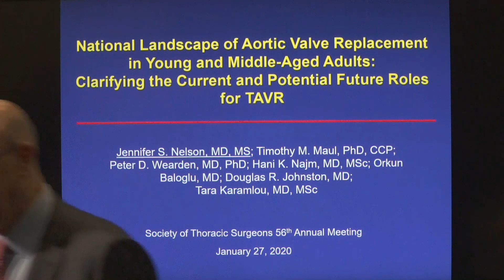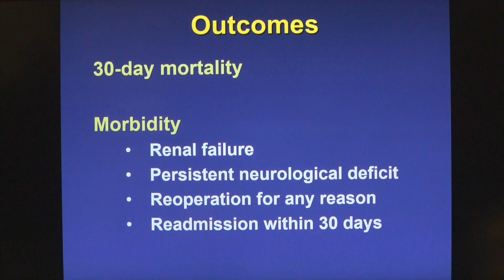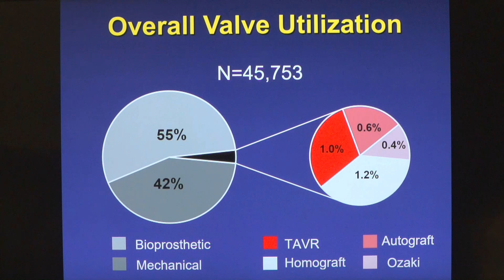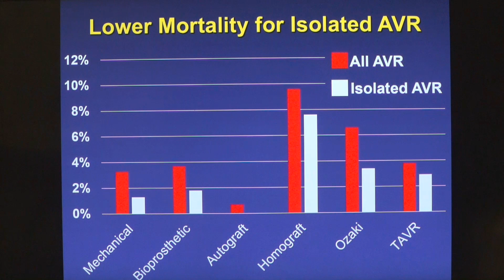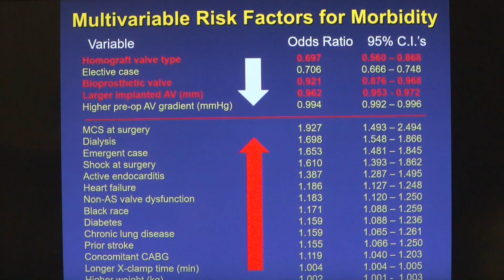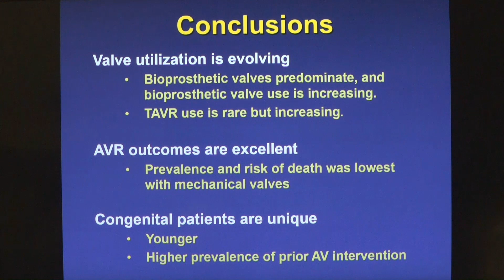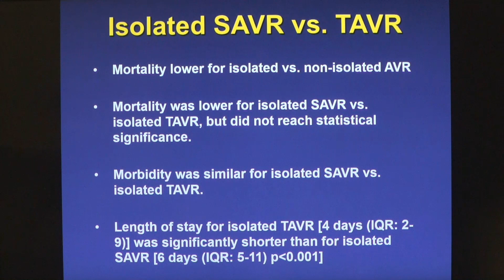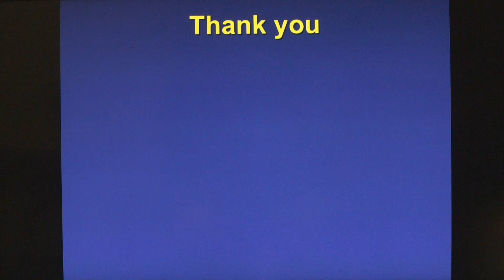Young Age Does Not Equal Low Risk for Patients Needing Aortic Valve Replacement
This press conference took place on January 27, 2020, at the STS 56th Annual Meeting in New Orleans, Louisiana.

While transcatheter aortic valve replacement (TAVR) continues to expand its pool of eligible patients, open heart surgery—resulting in excellent patient survival and fewer strokes when compared to TAVR—is the best option for young and middle-aged adults with aortic valve disease—at least for now, according to a scientific presentation at the 56th Annual Meeting of The Society of Thoracic Surgeons.

“Our research favors the use of surgical aortic valve replacement (SAVR) in adults who are younger than 55 years old,” said Jennifer S. Nelson, MD, MS, from Nemours Children’s Hospital in Orlando, Florida. “Although young and middle-aged adult TAVR candidates do exist, thoughtful patient selection is critical to optimizing triage to SAVR and TAVR.”

Using the STS National Database, Dr. Nelson and colleagues from Nemours and the Cleveland Clinic in Ohio examined data from patients who were 18 to 54 years old and received aortic valve replacement (SAVR or TAVR) between 2013 and 2018. Approximately one-sixth of these patients had congenital (present from birth) heart disease (CHD). As a result, researchers combined data from two components of the Database: the STS Adult Cardiac Surgery Database (ACSD) and the STS Congenital Heart Surgery Database (CHSD).